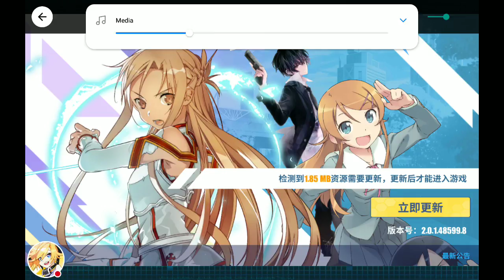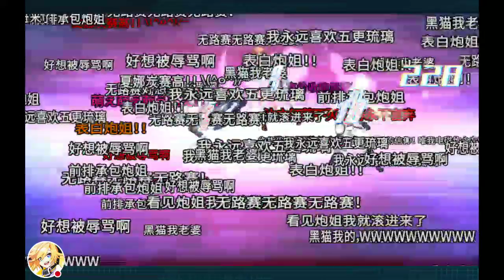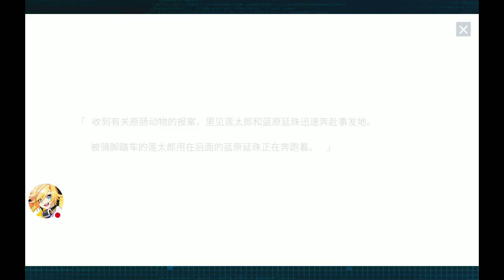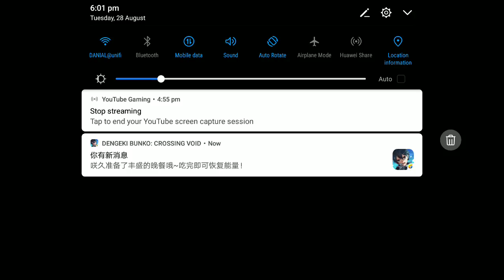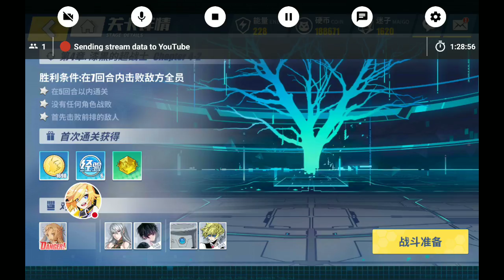My DENGEKI BUNKO: CROSSING VOID Stream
Watch me play DENGEKI BUNKO: CROSSING VOID!